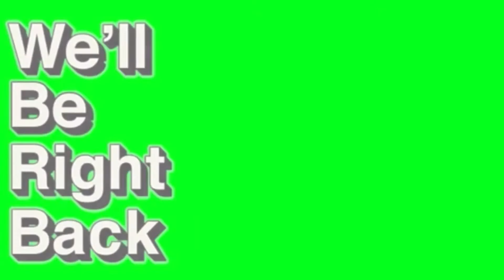SNOW IN TEXAS?! (Vlog)